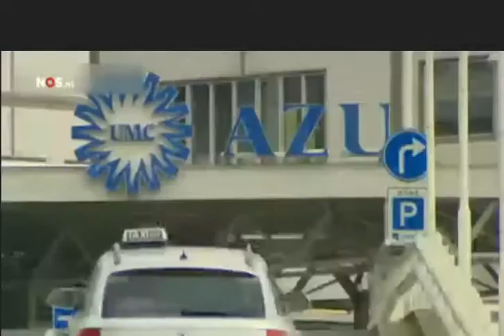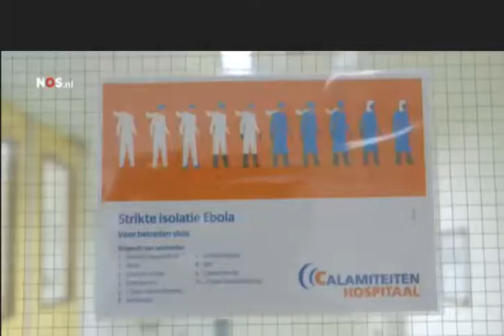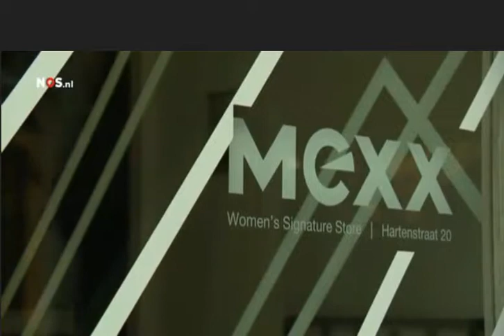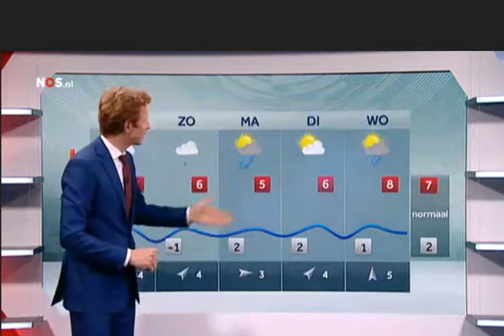NOS 8uurJournaal 5 12 2014